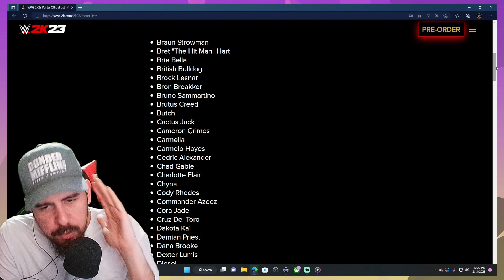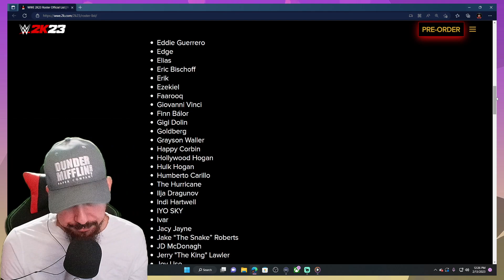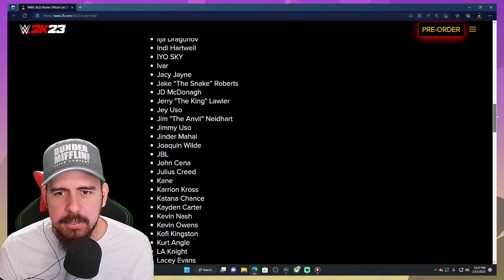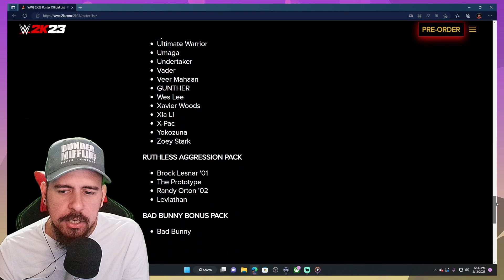WWE 2k23 FULL Roster REVEAL | NO Bray Wyatt!!😭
PSN: LexxExpress
Xbox: Lexx Express